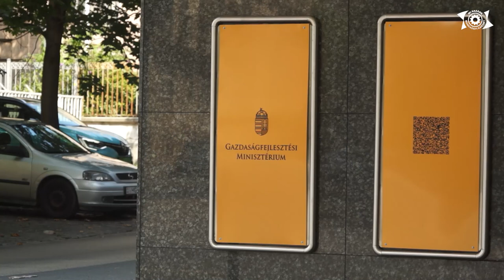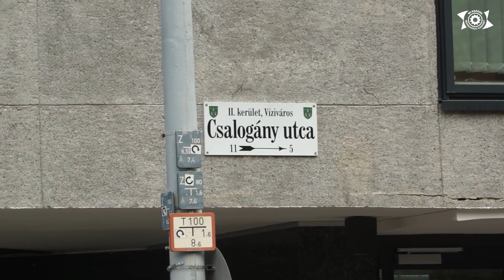Könnyítik a vendégmunkások behozatalát, miközben a magyar dolgozók életét kockáztatják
Lantos János, a Mi Hazánk Munkaügyi Kabinetjének elnöke párhuzamba állította, hogy miközben tömegesen hozzák Magyarországra a vendégmunkásokat, a kormány eltörölné a munkáltató kötelességét a munkavédelmi felvilágosítás terén.